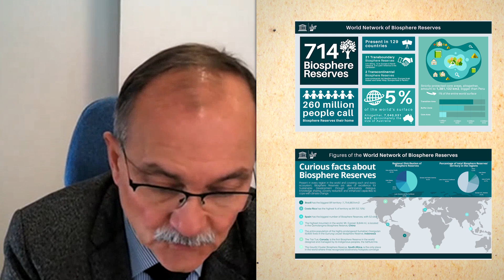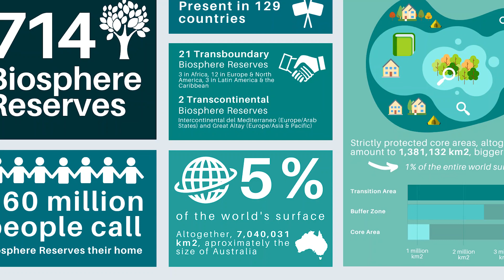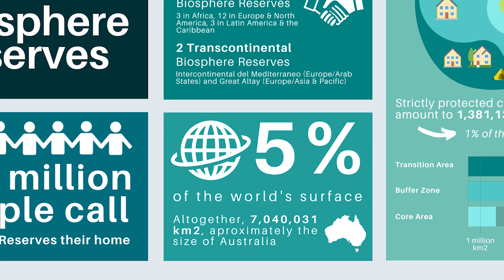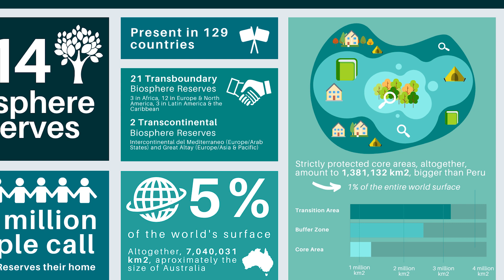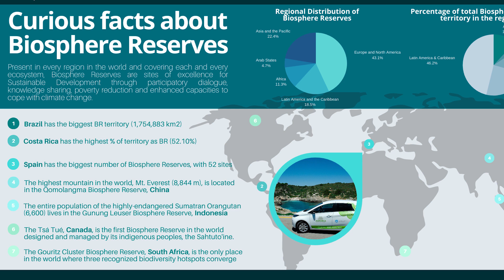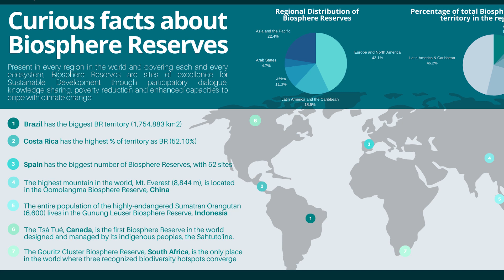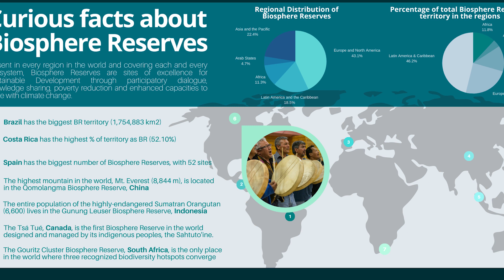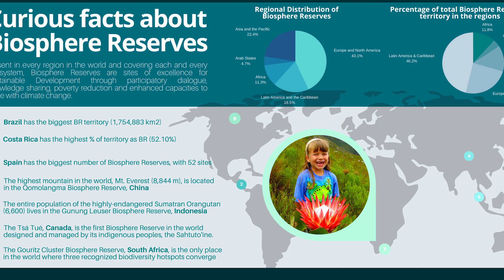UNESCO’s Man and the Biosphere Programme explained, by Miguel Clusener Godt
Miguel Clusener Godt, Secretary of UNESCO’s Man and the Biosphere (MAB) Programme, presents an overview of the Programme and the World Network of Biosphere Reserves, including figures, curious facts and his views on both its track record and path ahead.